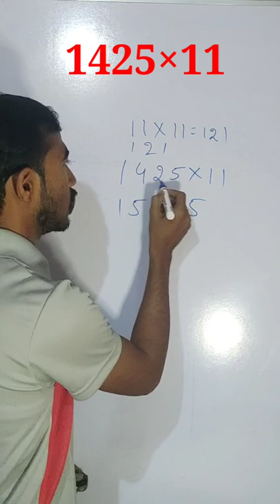ಸುಲಭ ಗುಣಾಕಾರ ಕನ್ನಡದಲ್ಲಿ 20 ಸೇಕೆಂಡಳಲ್ಲಿ ಉತ್ತರಿಸಬಹುದು multiplication tricks in Kannada 2022